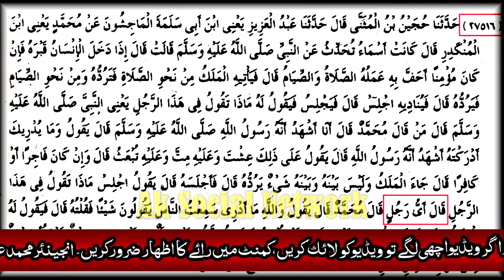Barelvi O Deobandi Molviyo Ka Batil Aqeeda !! Explaination By | Engineer Muhammad Ali Mirza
Assalam O Alaikum ...This Is My Official Channel.I Can See Latest Videos On This Channel Related ToThe Islamic,Political And Current Affairs Of The World.Subscribe My Channel And Must Press Bell Icon For Latest Updates.Thanks